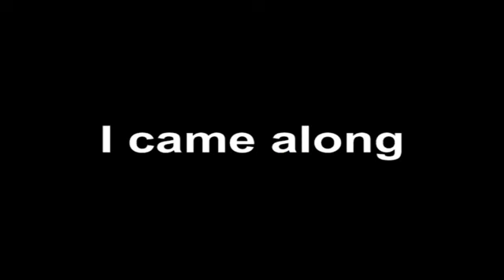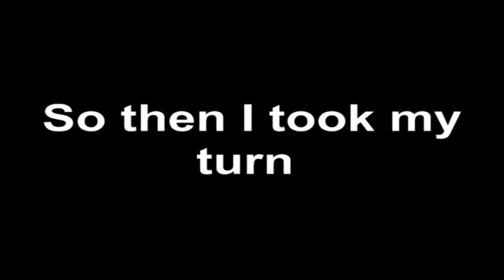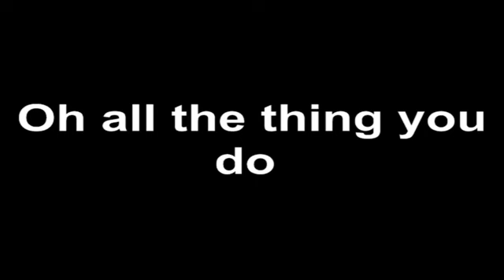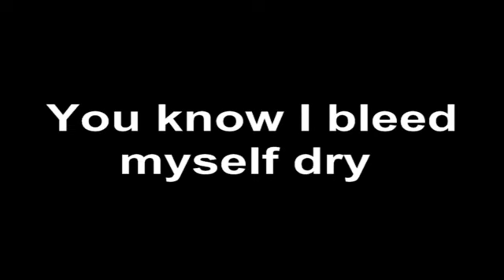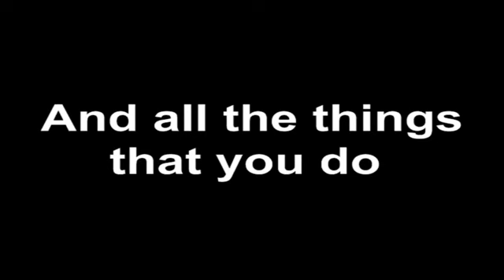Coldplay - Yellow Lyrics.mp3